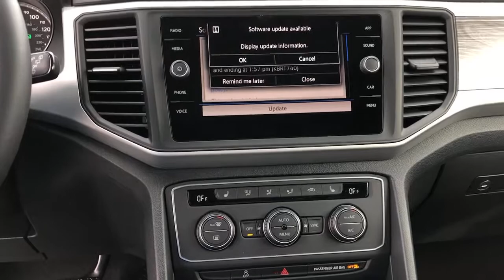2021 Volkswagen Atlas Cross Sport Riverside, Temecula, Loma Linda, Orange County, Corona, CA V9805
Platinum Gray Metallic New 2021 Volkswagen Atlas Cross Sport available in Corona, California at Cardinale Way VW Corona. Servicing the Riverside, Temecula, Loma Linda, Orange County,  CA.
2021 Volkswagen Atlas Cross Sport 3.6L V6 SE w/Technology - Stock#: V9805 - VIN#: 1V2JE2CA0MC200319

Platinum Gray 2021 Volkswagen Atlas Cross Sport 3.6L V6 SE w/Technology FWD 8-Speed Automatic with Tiptronic 3.6L VR6